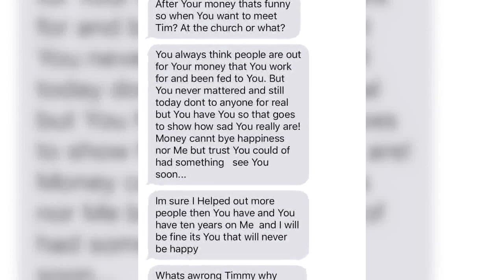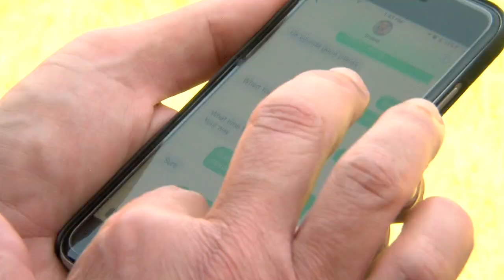More details from exclusive interview with old friend of Shawn Grate friend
He says Grate, was just using those women, like he tried to use him for what he needed.